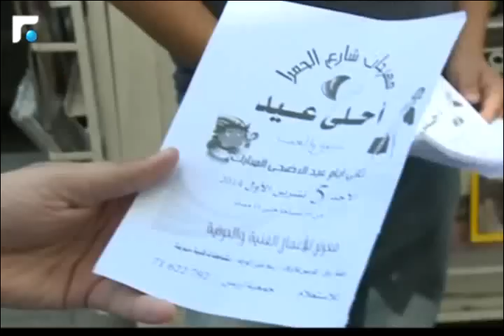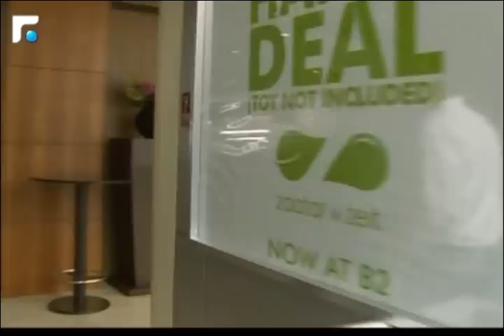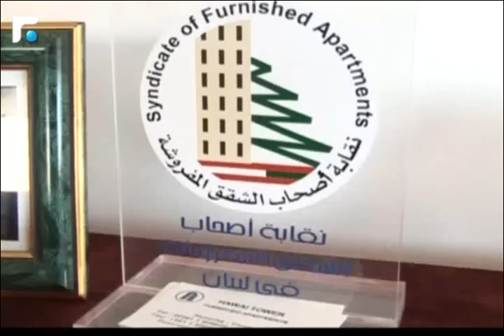نحن اللبنانيين مش عارفين نعيش.. وما في لا سياح ولا شي!!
مع اقتراب عيد الاضحى المبارك، المشهد في لبنان لم يتغير، وبيروت التي كانت تتحضر لاستقبال ألاف السياح والمغتربين، تعيش اليوم بفترة من الركود السياحي والاقتصادي، الامر الذي ينعكس سلبا على مختلف القطاعات.
تقرير خالد أبو شقرا